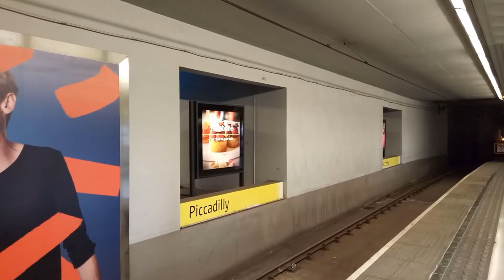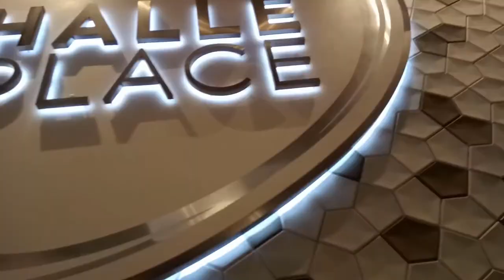The Manchester Trip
Manchester is interesting not gonna lie there!